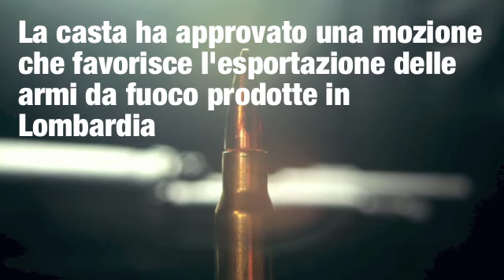Fuori le lobby delle armi dal Consiglio Regionale della Lombardia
Nel corso del Consiglio regionale del 7 gennaio 2014 abbiamo indossato una maglietta ed esposto cartelli con la scritta "Fuori le lobby delle armi dal Consiglio regionale, no all'esportazione di armi" contro lo snellimento delle pratiche burocratiche per l'esportazione di armi.

L'idea di favorire il commercio di armi da fuoco prodotti in Lombardia è stata portata all'attenzione dell'aula consiliare con una mozione presentata dalla Lega Nord e dalla Lista Maroni Presidente e sostenuta dai capigruppo di Forza Italia, NCD, Fratelli d'Italia e Pensionati e da Corrado Tomasi del PD.

La Maggioranza ha approvato la mozione con il voto contrario di M5S.